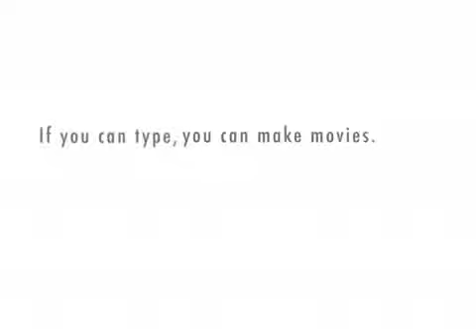Editing and Sound super bad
meeeeh